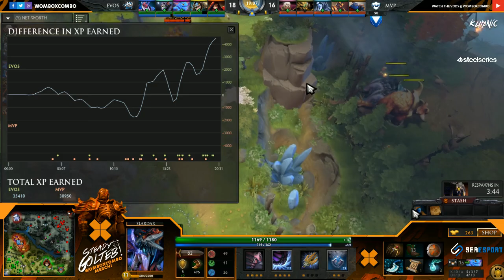UPSET! MVP vs. EVOS ESL Genting Qualifier Game 3